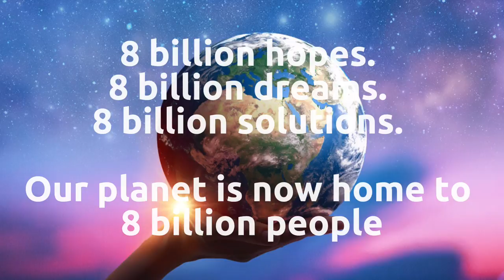8 Billion people in the World 🌎 SOMOS 8 BILHÕES DE PESSOAS NO MUNDO